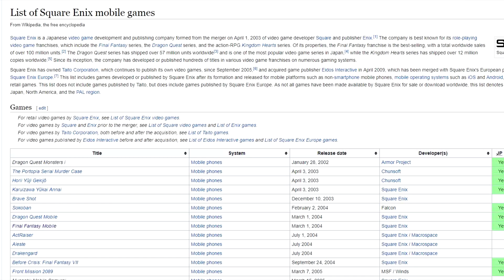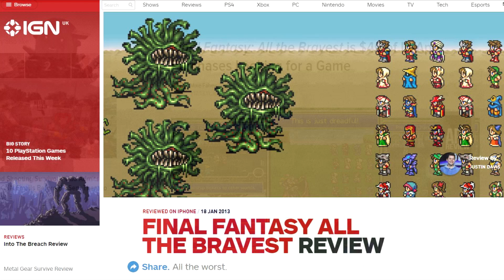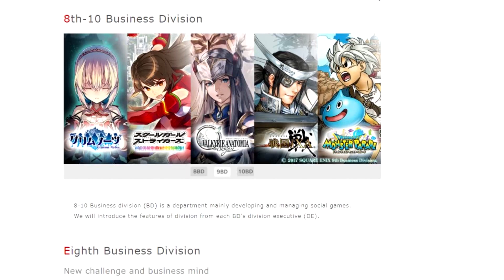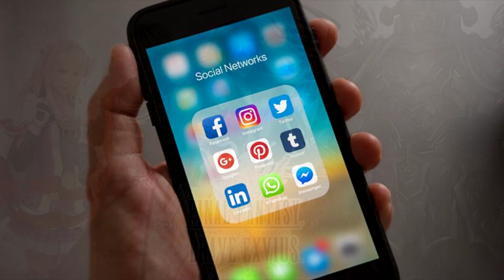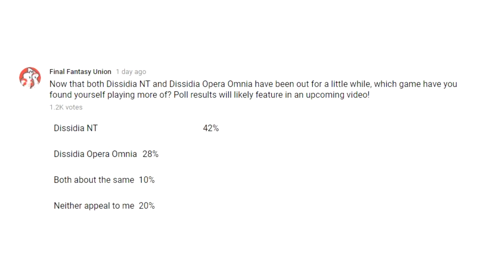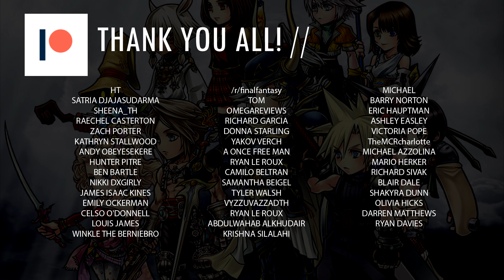I Have A Confession To Make... I Really Like Dissidia Opera Omnia!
Dissidia Opera Omnia released alongside Dissidia NT on mobile and I've got to say, I've really been enjoying it so far.

I've tried the other big mobile titles in the past, like Mobius, Record Keeper and Brave Exvius, but Opera Omnia is the one that's suckered me in, to the point where I've been playing it more than Dissidia NT!

How're you guys feeling about Opera Omnia so far?

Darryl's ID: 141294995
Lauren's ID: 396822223